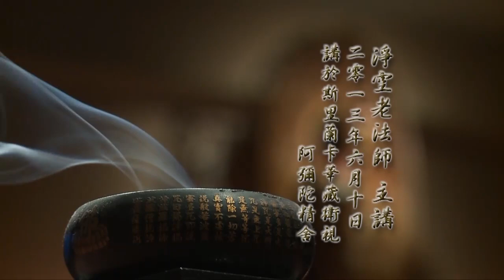淨空老法師:二零一二淨土大經科註（第三二二集） {嚴淨壽樂*鏈接文稿覩版}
~檔名：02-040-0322，容量：680MB-全644集Full*（全六四四集圓滿）(二零一三年六月份)
~日期：2013/6/10，（共六四四集）地點講於:斯里蘭卡彌陀精舍，台灣華藏淨宗弘化網製作

"二零一二淨土大經科註（第三二二集）"--制心一處，無事不辦..又經中從第十一《國界嚴淨品》至第卅二《壽樂無極品》，廣說西方極樂世界依正主伴種種清淨莊嚴，事事無礙之相」。這些經文，到後面我們統統會學習到。「如是無量無邊、微妙奇麗、不可思議之事相，悉因阿彌陀佛殊勝大願之所成，亦即極樂導師本淨明心之所現。事理無礙，故經中所宣妙相，悉是實際理體..無量壽經..制心一處，無事不辦..都攝六根，淨念相繼..學問之道無他，求其放心而已..